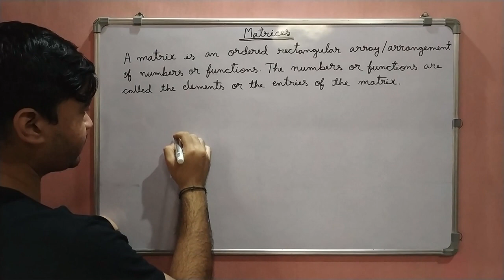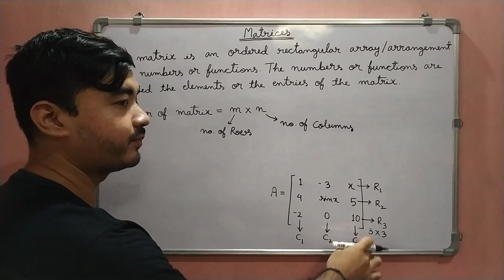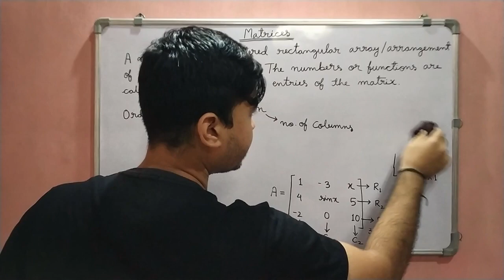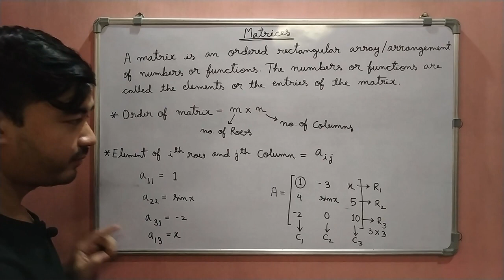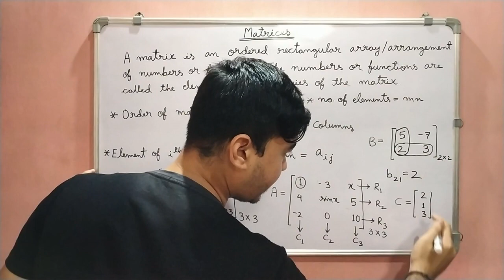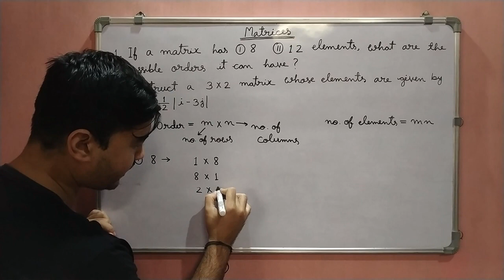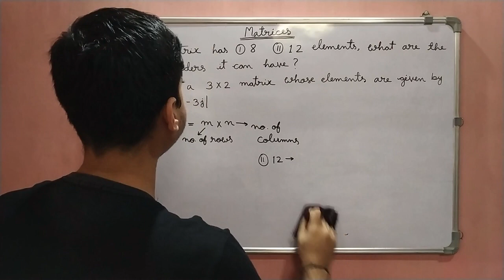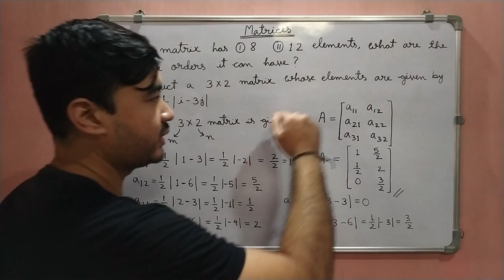Class 12 Math || Chapter 3 || Matrices || Concept of Matrices || Assamese Explanation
In this video we will discuss Chapter 3 of Class 12 Math "Matrices" in details in Assamese. Here you can learn about the concept of Matrices in Assamese.

Keep Studying!!
Happy Learning!!